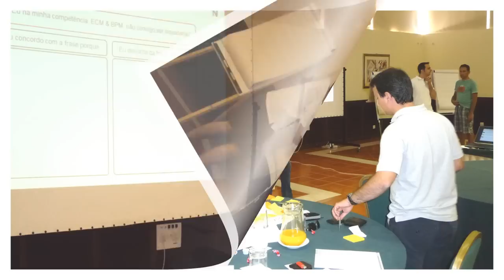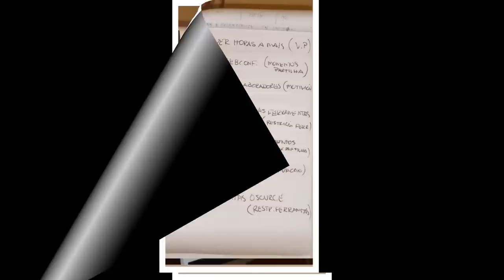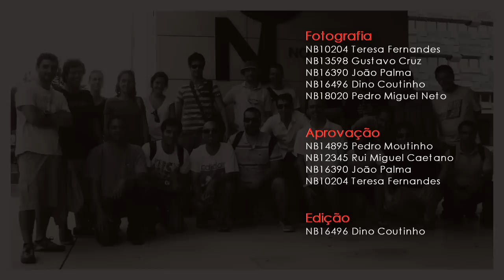Novabase Business ECM&BPM - Evento Anual 2012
Novabase Business Solutions ECM & BPM
Evento Anual da Competência 2012 realizado a 6 e 7 de Julho de 2012

Fotografia
NB10204 Teresa Fernandes
NB13598 Gustavo Cruz
NB16390 João Palma
NB16496 Dino Coutinho
NB18020 Pedro Miguel Neto

Aprovação
NB14895 Pedro Moutinho
NB12345 Rui Miguel Caetano
NB16390 João Palma
NB10204 Teresa Fernandes

Edição
NB16496 Dino Coutinho